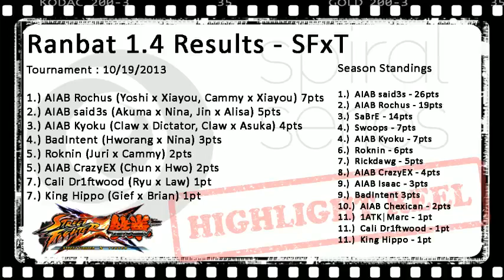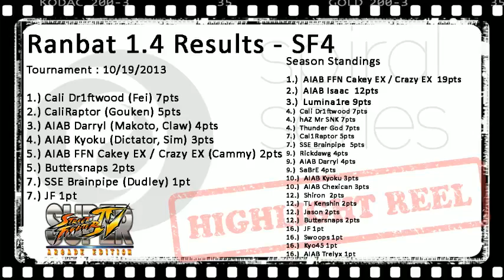Spiral Series Highlight Reel S01E03: saidXT